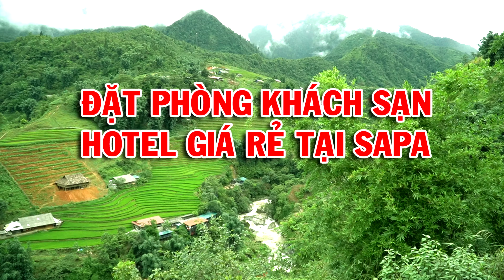HƯỚNG DÂN ĐẶT PHÒNG KHÁCH SẠN GIÁ RẺ TẠI SAPA GỌI VÀO ĐÂY 0392979999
Vietnam Tours Hotline Chuyên Cho Thuê Xe Du Lịch Từ 16 Chỗ Đến 50 chỗ Phục Vụ Khách Du Lịch Trong Nước Và Quốc Tế